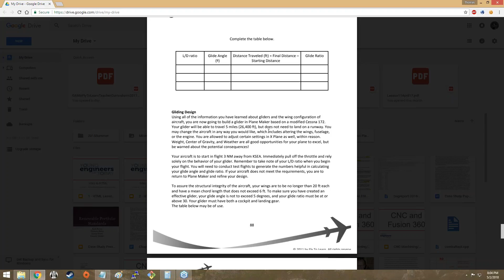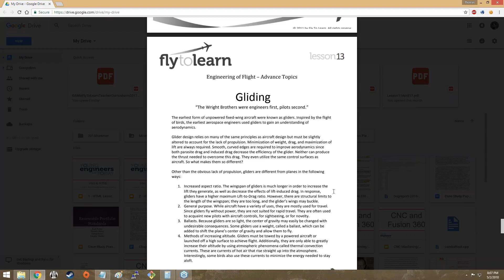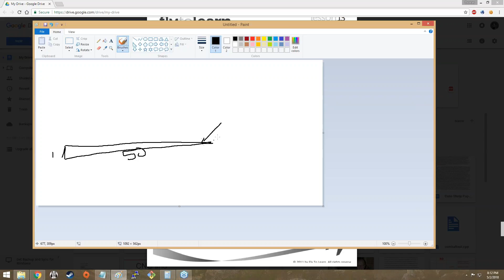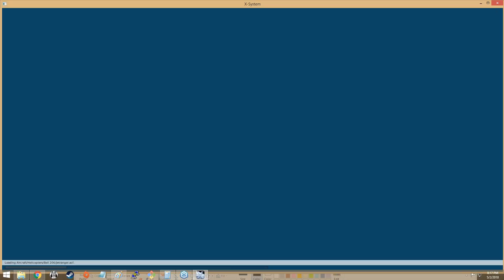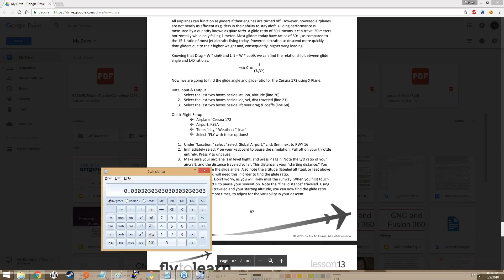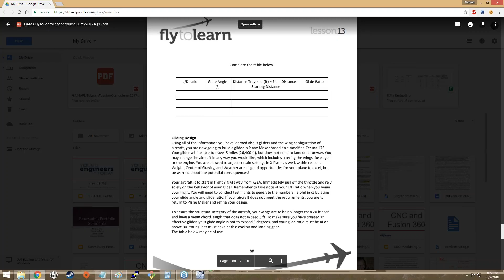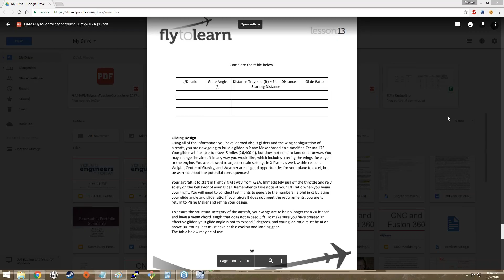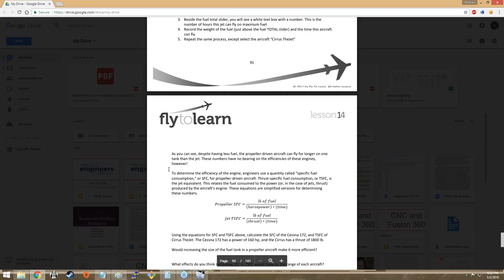05/02/18 High School - Fly to Learn Lesson 13/14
Finishing up Lesson 13, getting started with Lesson 14